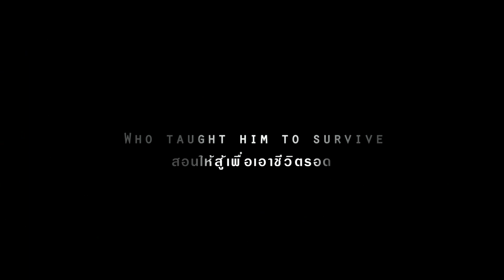Tarzan [Official Trailer HD] - 28/03/14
อัพเดทข่าวสาร ภ.ต่างประเทศได้ที่

จากเรื่องราวที่ทุกคนชื่นชอบ สู่การเป็นภาพยนตร์อนิเมชั่น 3 มิติสุดเจ๋ง ที่โดดเด่นในทุกรายละเอียด ผลงานของ โรเบิร์ต คัลเซอร์ ผู้อำนวยการสร้างภาพยนตร์ 3 มิติฟอร์มยักษ์อย่าง  Resident Evil: Afterlife

ภายหลังจากเหตุการณ์เครื่องบินตกในป่าลึก ณ ประเทศแอฟริกัน ซึ่งทำให้ทั้งจอห์น เกรย์สโตรค และ อลิซ ภรรยาของเขาต้องเสียชีวิต ทิ้งลูกน้อย จอห์น จูเนียร์ ให้ถูกเลี้ยงดูโดยฝูงลิง นับตั้งแต่นั้นมา เวลาผ่านไปหลายปี หนูน้อยเติบโตขึ้นมาในฐานะ ทาร์ซาน  เด็กหนุ่มผู้แข็งแกร่งและรักอิสระ ซึ่งใช้ชีวิตตัดขาดจากโลกภายนอกมาตลอด จนกระทั่งได้พบกับ เจน พอตเตอร์ สาวน้อยจิตใจงามที่เดินทางเข้าป่าเพื่อศึกษาธรรมชาติกับพ่อของเธอ  โดยที่ทั้งหมดไม่รู้เลยว่าพวกเขาได้กลายเป็นเครื่องมือของชายผู้แสนชั่วร้ายอย่าง เคลย์ตัน ผู้เข้ายึดครองบริษัทซึ่งเคยเป็นสมบัติของครอบครัวเกรย์สโตรค แผนการร้ายยังไม่หมดแค่นั้น เมื่อเคลย์ตัน วางแผนที่จะทำลายป่าทั้งหมด ทาร์ซานต้องปลุกเรียกสัญชาตญความเป็นมนุษย์ของเขาคืนมา เพื่อรักษาป่าและคนที่เขารักเอาไว้ให้ได้

Tarzan 28 มีนาคม 2557 ในโรงภาพยนตร์